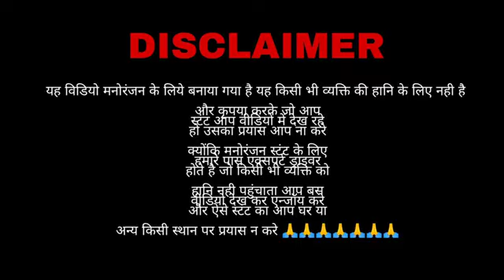King of khajpura